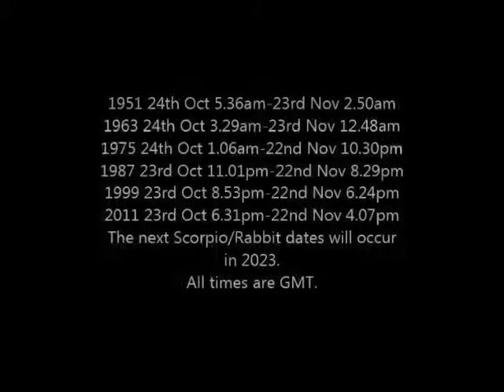Scorpio / Rabbit Western & Eastern Astrology Combination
An indepth look at this Western & Eastern Zodiac Combination